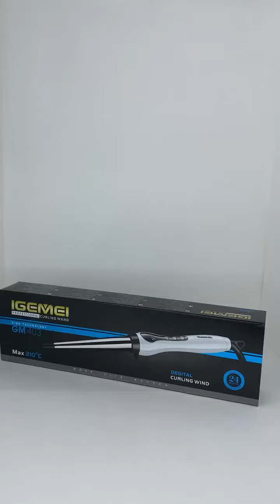IGEMEI 403 ПЛОЙКА ДЛЯ ВОЛОС